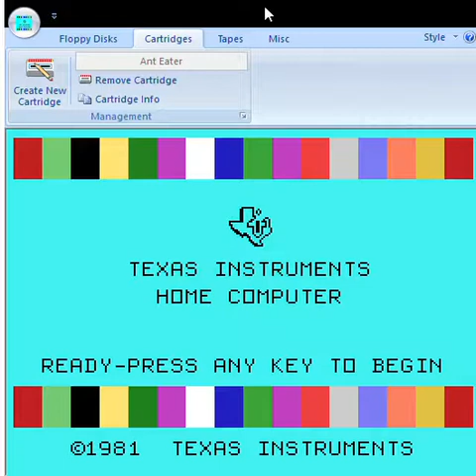A 4A Into My Childhood (sort of) #6 | Ant Eater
We play an ant taking food from human food stores while trying to avoid anteaters. Funny, seems like we've played a game in which we play a type of creature we'd normally root against in real life before...